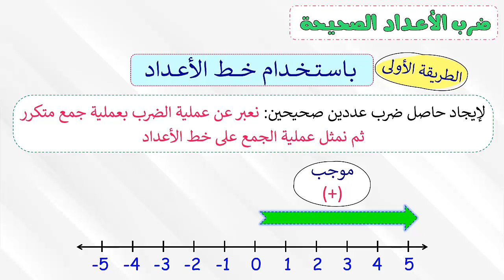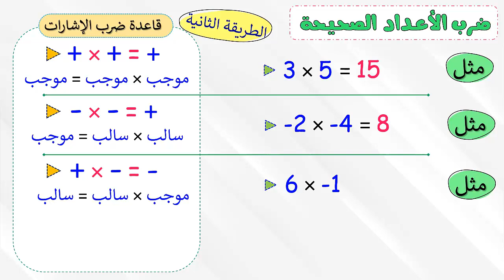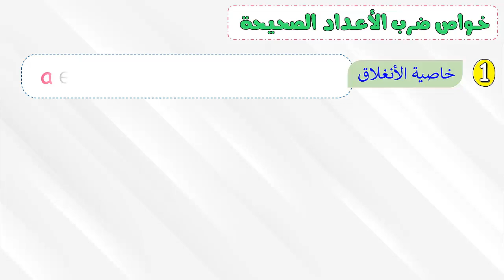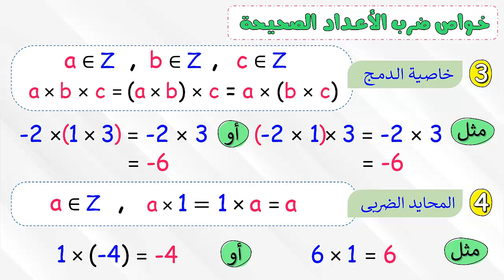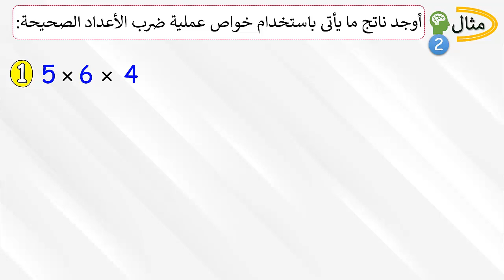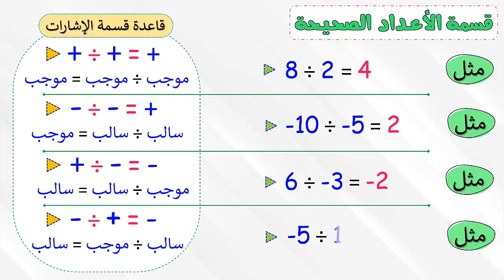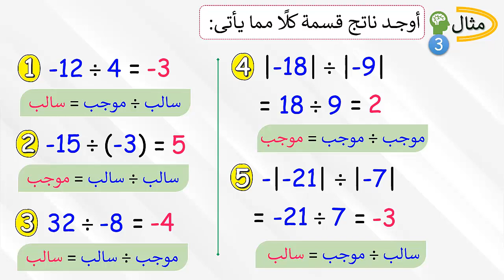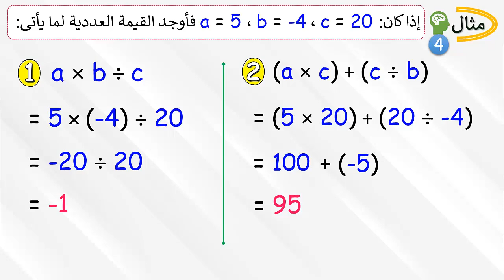الدرس4️⃣: العمليات على الأعداد الصحيحة (الضرب والقسمة) | رياضيات الصف الأول الأعدادى 2025 - الوحدة ⓵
فى هذا الفيديو ستتعرف على كيفية ضرب وقسمة الأعداد الصحيحة بطرق مختلفة وكذلك التعرف على خواص عملية الضرب وكيفية استخدامها فى حل المسائل.
0:30 ضرب الأعداد الصحيحة باستخدام خط الأعداد
2:20 ضرب الأعداد الصحيحة بإستخدام قاعدة الإشارات
3:52 أمثلة على كيفية ضرب الأعداد الصحيحة
5:25 خواص جمع الأعداد الصحيحة
5:31 خاصية الأنغلاق
6:09 خاصية الابدال
6:42 خاصية الدمج
7:47 خاصية المحايد الجمعى
8:17 خاصية توزيع الضرب على الجمع والطرح
9:27 أمثلة على تطبيق خواص الضرب فى حل المسائل
11:28 قسمة الأعداد الصحيحة بإستخدام قاعدة الإشارات
12:59 أمثلة على كيفية قسمة الأعداد الصحيحة
14:42 ملاحظات على عملية القسمة
15:18 مثال يجمع على ضرب وقسمة الأعداد الصحيحة